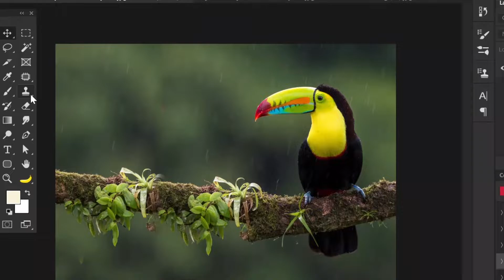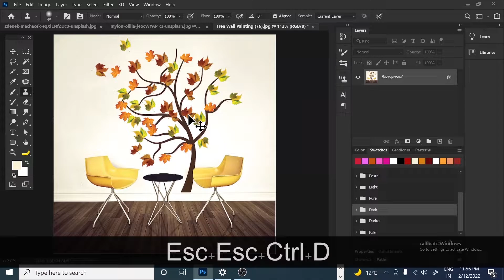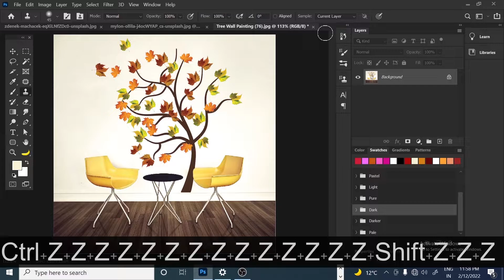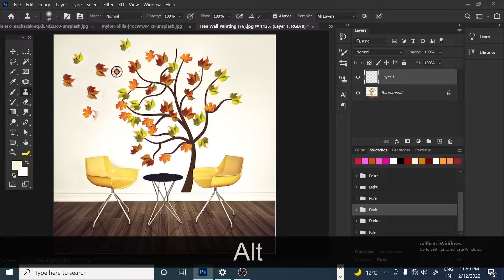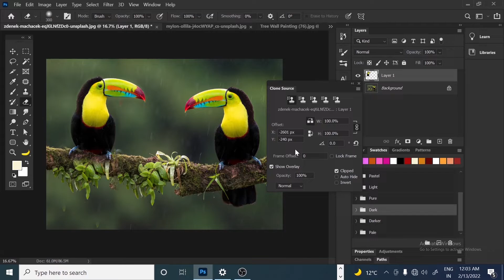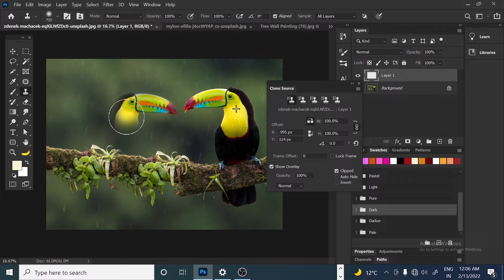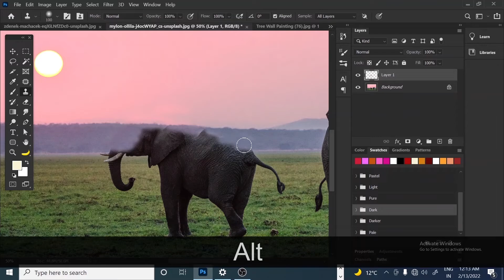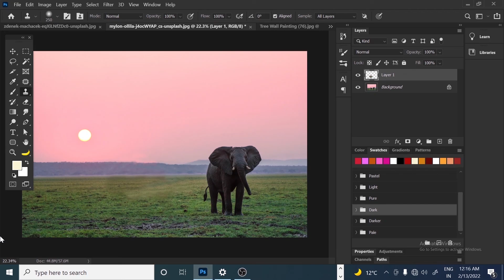AdobePhotoshop | Lesson-8 | in hindi | CLONE STAMP TOOL | क्लोन स्टैम्प टूल | फ़ोटोशाप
in this video we are going to learn what is clonestamp tool and how to use this tool basically the tool is use for copy something or remove somethings which disturb the scene